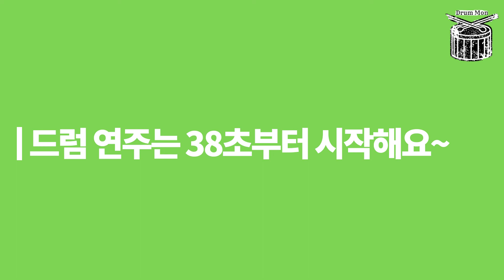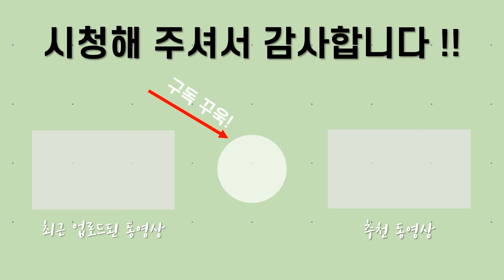응급실(임영웅) - Drum cover 드럼악보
이어폰을 착용 후 감상을 권장합니다 ^^

오늘은 임영웅씨가 커버한 쾌걸 춘향이의 OST인 응급실입니다.